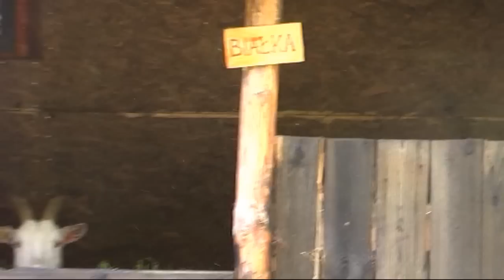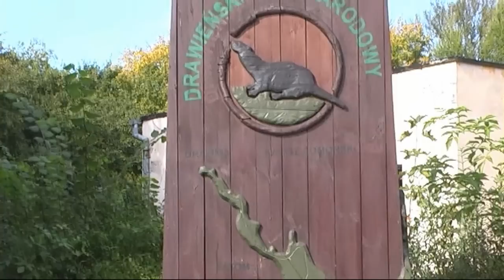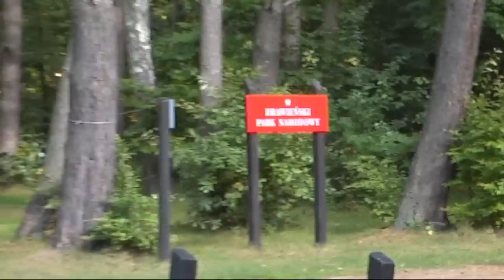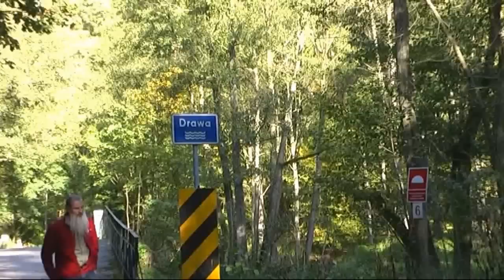Jesienią na Drawie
Krótka relacja z Łęczyna gdzie można przenocować przed spływem kajakowym na Drawie oraz spływu Drawą na odcinku Bogdanka - Most Moczele w dniu 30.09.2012 r.